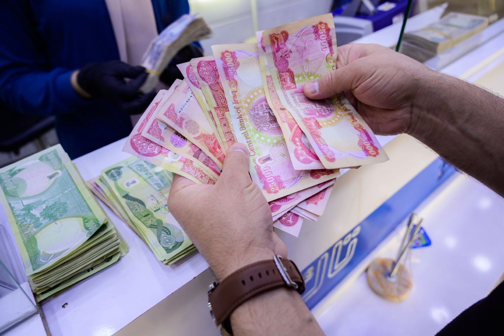🔥Iraqi Government New Plan For Iraqi Currency 🔥Iraqi Dinar News today🔥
Stay informed with real-time coverage on the Iraqi Dinar, including news, revaluation updates, and more. We bring you the most recent developments in the world of Iraqi Dinar, keeping you up-to-date on the latest information and insights. In this video, we'll discuss the Iraqi Dinar news today, the latest on the revaluation, and important updates from reputable sources like MarkZ Intel and Dinar Gurus. 📰 Explore topics such as: - Iraqi Dinar News Today 2023 Iraqi Dinar News today 2024 - Iraqi Dinar Revaluation Latest News - Pimpy's insights on the Iraqi Dinar - MarkZ Intel Updates - Dinar Guru News Don't miss out on crucial information regarding the Iraqi Dinar RV. Our channel is your go-to source for accurate and timely updates. Join the conversation, share your thoughts, and let's navigate the world of Iraqi Dinar together! People searching following queries MarkZ Frank26 Pimpy intel Militiaman and crew Melanie hinds Currency corner Iraqi dinar Iraqi Dinar today Iraqi Dinar today news Dinar data Dinar info Rv news iraqi dinar news today iraqi dinar news iraqi dinar latest news today Iraqi dinar rv latest news today iraqi dinar news today Iraqi dinar revaluation news last 24 hours iraqi dinar updates Iraqi dinar update iraqi dinar update quick dinar updates iraqi dinar latest news today Dinar update Ninja's iraqi Dinar news BK iraqi Dinar news Currency insider Dinar rate today Intelli-nvest Online faiyaz Edu matrix Dinar guru